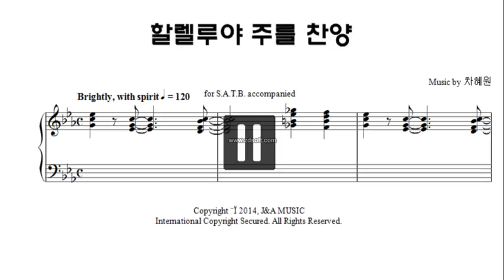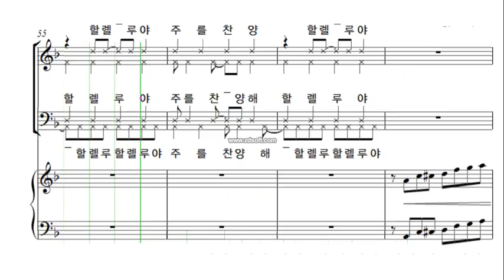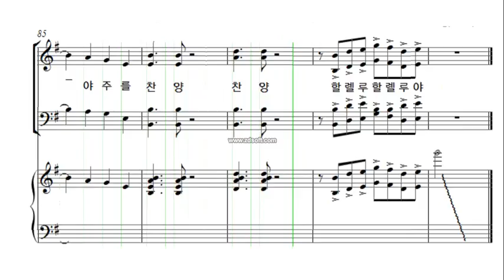할렐루야 주를 찬양 차혜원 테너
성가대 연습용 083015